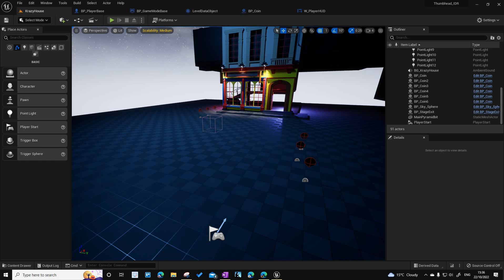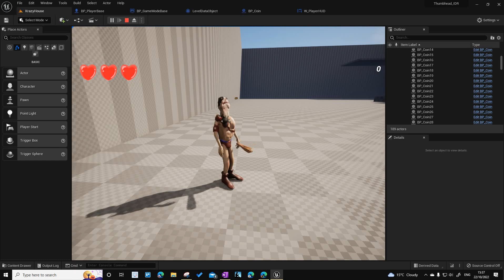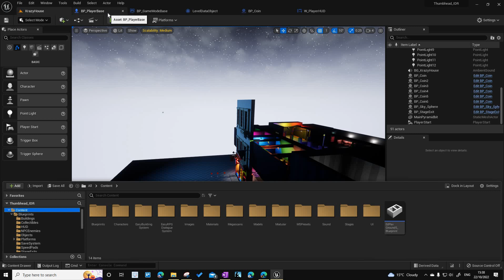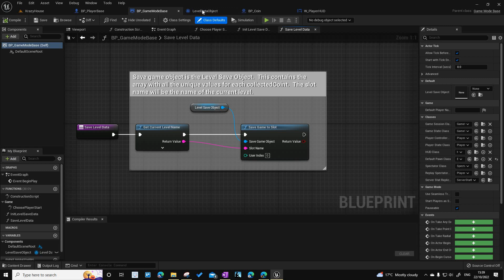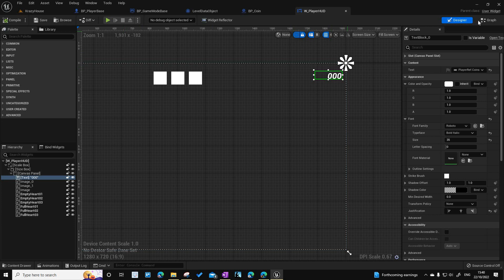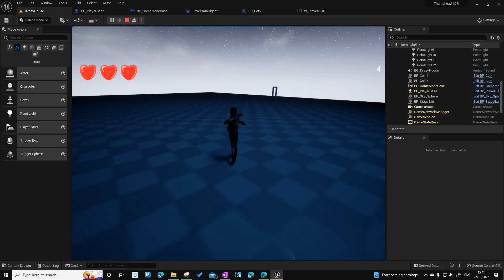THRTask137 Persistant coin objects through 2 stages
Currently there is an issue with coins returning in Albert Dock stage.